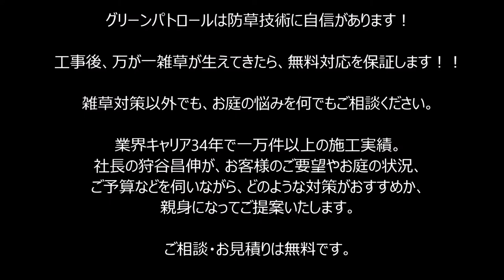雑草対策 ウッドデッキでドッグラン～ワンちゃん快適♪～